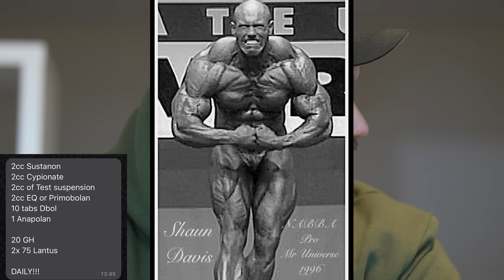7g Testo, 20iu Hgh, 150iu Lantus DAILY! Stack Attack mit Roman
➡️Unterstützt mich und spart 10% mit meinem Code „Max10“

*WERBUNG